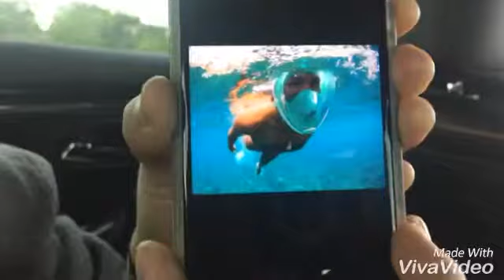Kentucky Vlog Day Five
Kentucky Vlog Day Five With the Quackenbush Family.
We finally return home :D